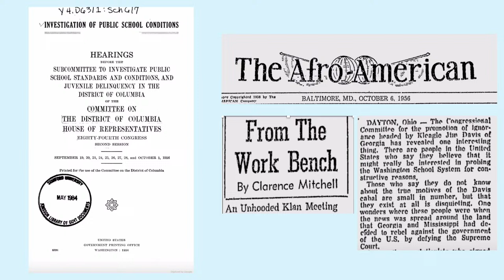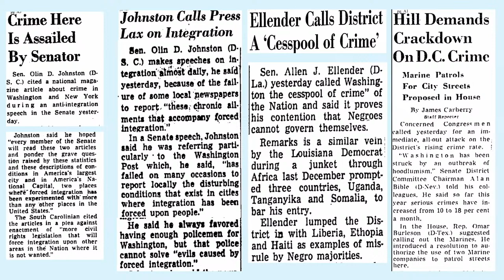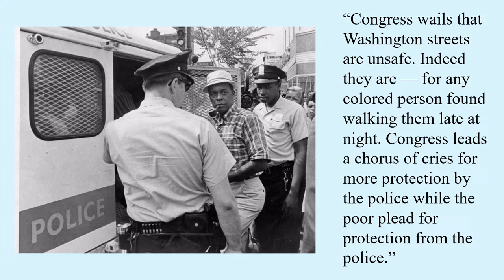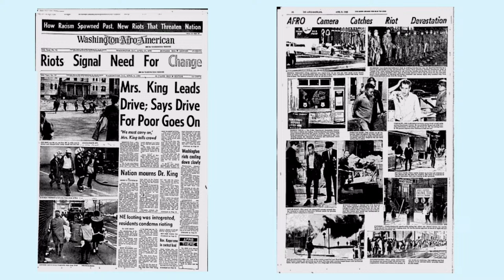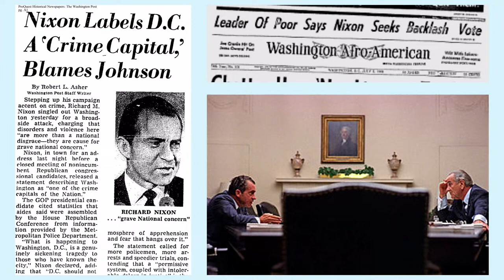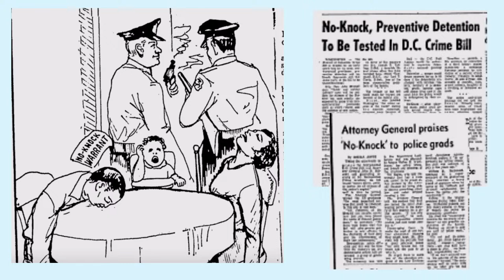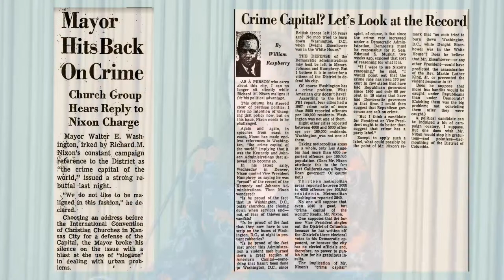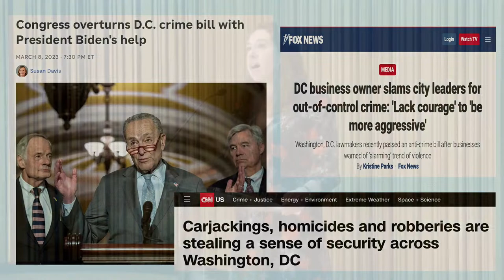DC History Conference at MLK Library - Day 2 [April 5, 2024]